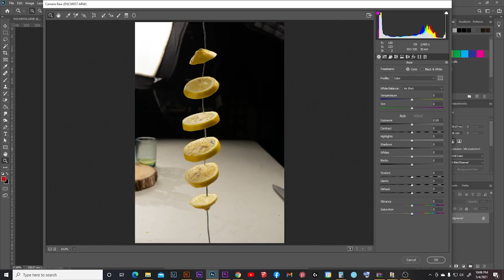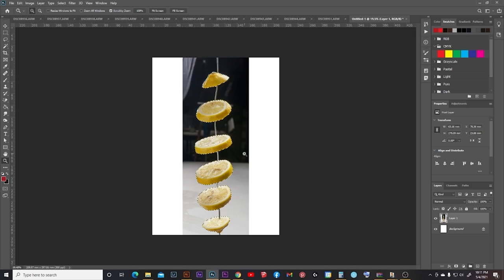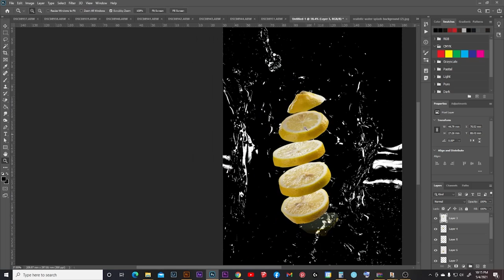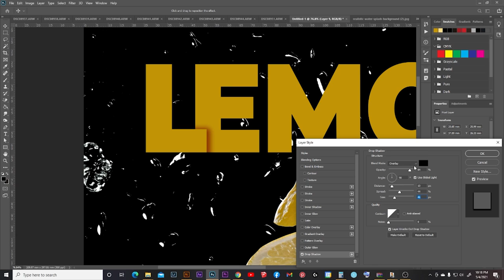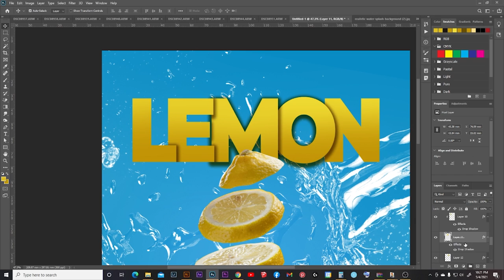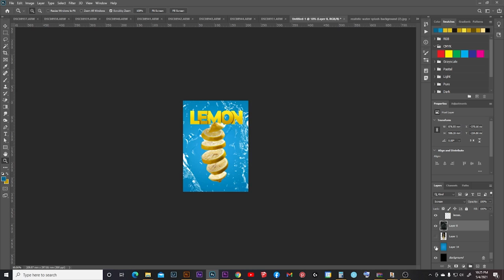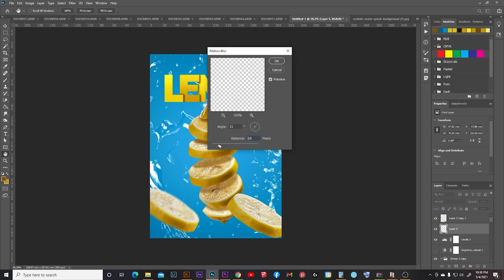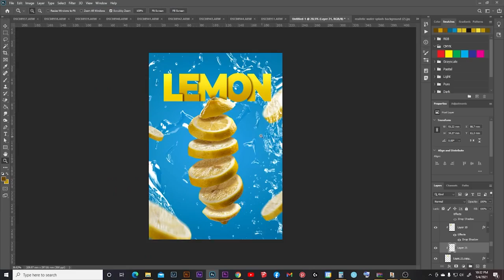How to Create Floating Sliced Lemon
how to create floating sliced lemon with behind the scene and photoshop edit.
gear used:
sony a6500 / sony a6000
godox sl60w with deepparabolic softbox p90l
godox tt600
godox ad200pro